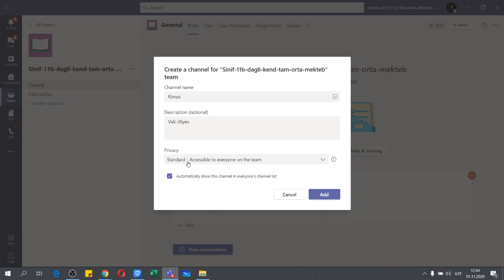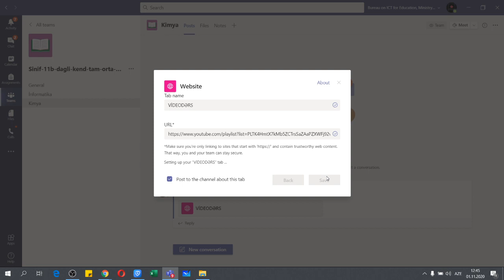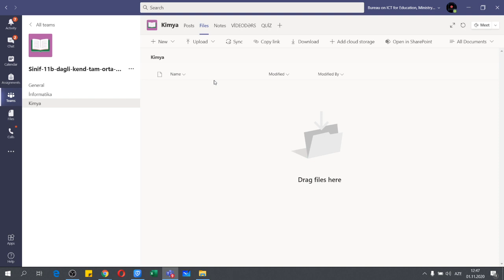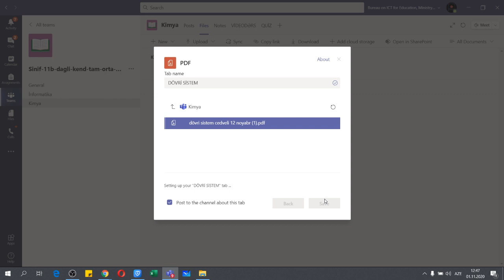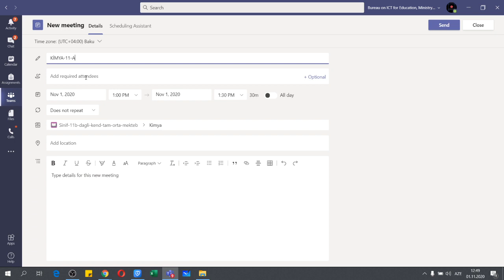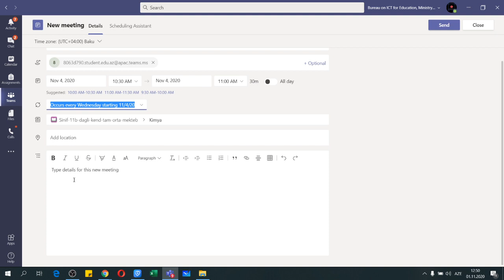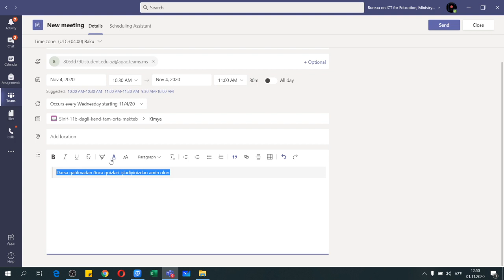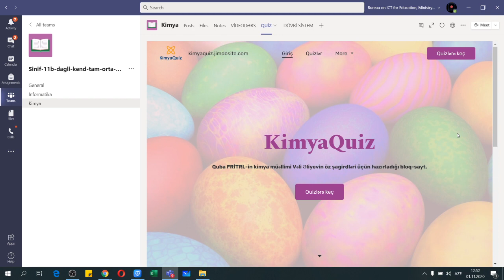VİRTUAL MƏKTƏBDƏ SİNİF OTAĞI (KANAL) TƏŞKİLİ